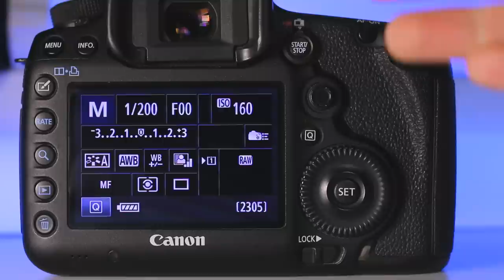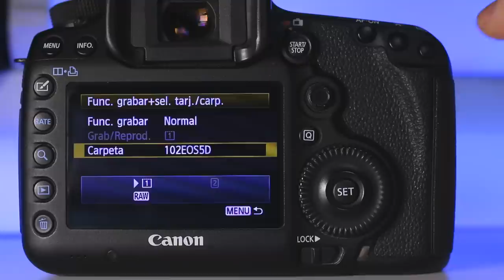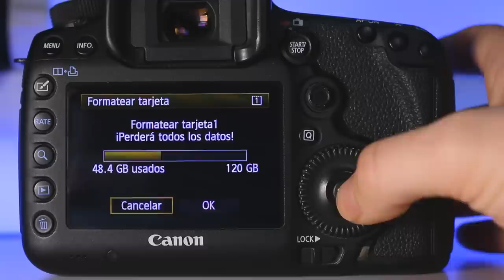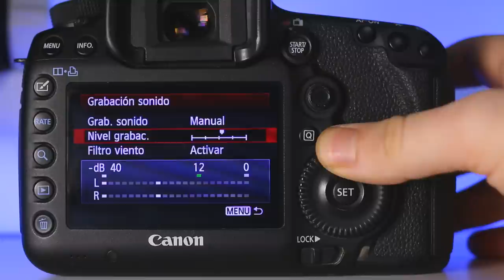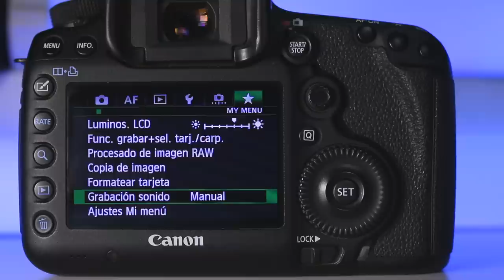MI MENÚ DE FAVORITOS 📷 CANON 5D MARK III - JULIAN MARINOV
En el vídeo de hoy te muestro mis ajustes para el menú de favoritos en la Canon EOS 5D Mark III. Te explico cómo ajustarlo y por qué tengo los ajustes que muestro. Hoy en día la gran mayoría de las cámaras reflex, independientemente si son Canon, Nikon, Sony, Pentax, Etc. suelen tener ese menú que es como un resumen que creas de lo que más utilizas para poder tener un acceso mucho más rápido a la hora de hacer cambios en tu cámara.

SÍGUENOS